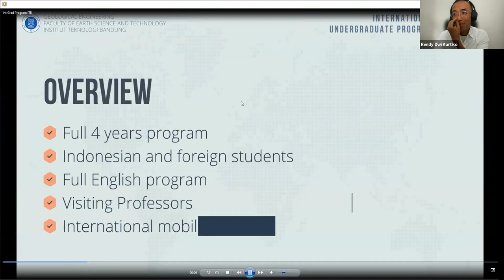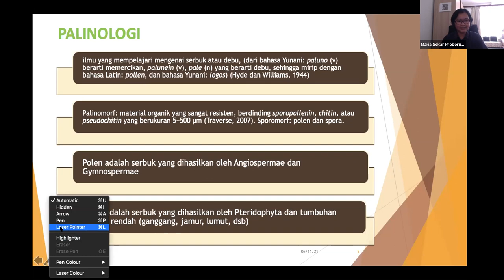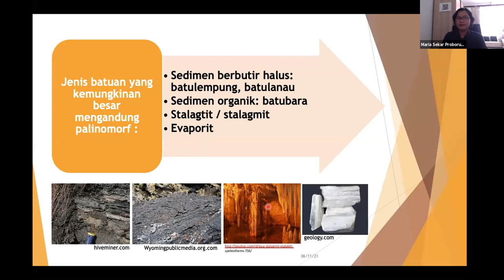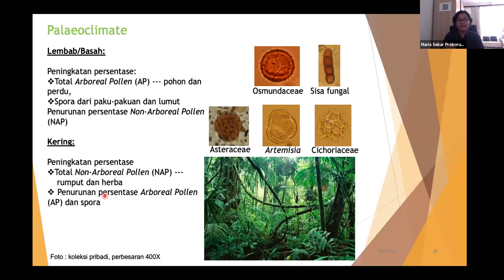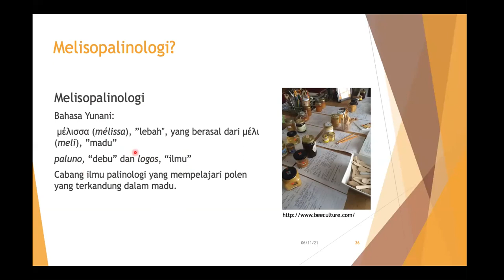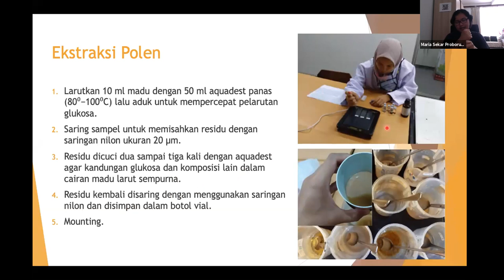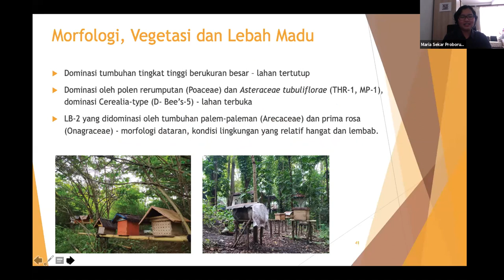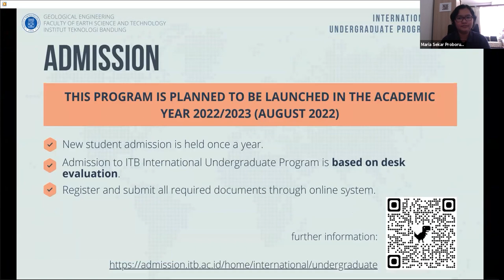Webinar Geologi Menyapa - Aplikasi Melisopalinologi pada madu lokal Jawa Barat